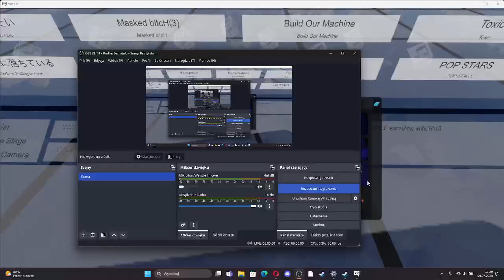VRCHAT dance video ( BENDY AND THE INK MACHINE ) Gość specjalny Czołgista (OPIS)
tak jak obiecałem w przypiętym komentarzu pod poprzednim filmem dziś filmik z piosenki "BUILD OUR MACHINE" z gry "BENDY AND THE INK MACHINE" zapewne zawiało nostalgią dla tych którzy znają ową grę , sama piosenka pochodzi z kanału DAGAMES bo to właśnie on jako pierwszy stworzył ową piosenkę z której później inni robili własne cover'y , jeden z tych cover'ów możecie usłyszeć w tym filmiku , niestety nie pamiętam który twórca zrobił ten konkretny cover ponieważ nie mogę go znaleść na YT , możliwe że został usunięty z bliżej nieokreślonych i nieznanych mi powodów ale jaka jest prawda to nie wiem . tak czy siak planuje już kolejny tego typu wideo ale to w przyszłości , puki co chce chwilę odpocząć od robienia filmików ( choć wiem że rzadko je robię ) , cóż to tyle puki co (jeśli jednak znajdę na yt ten konkretny cover to dam do niego link w komentarzu który później przypnę ;)  )